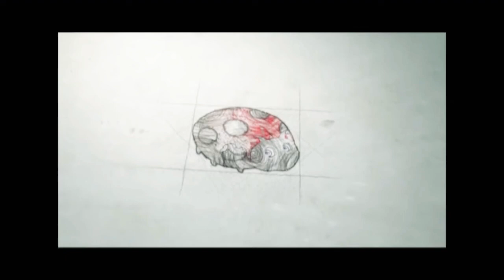Puan Maharani Apresiasi KOGASGABPAD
pelepasan anggota TNI dan POLRI yang tergabung dalam KOGASGABPAD untuk misi kemanusiaan di lombok NTB dalam rangka pemulihan pasca gempa.
pelepasan tersebut di pimpin langsung oleh Menko PMK Puan Maharani.